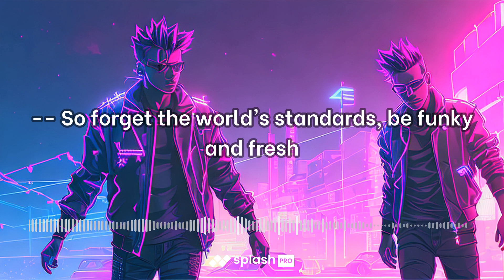Funky Fresh 75bpm video